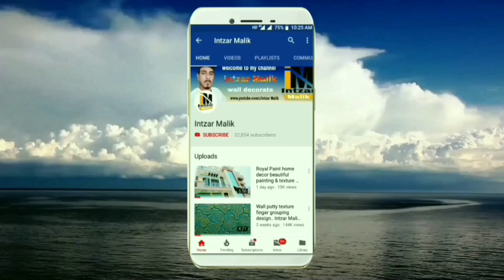dimak se bachane ke liye(100%) terminates oil and black Japan paint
wooden terminates treatment

lakadi ki chaukhat ko dimak se bachane ke Liye kaun sa material lagana chahie